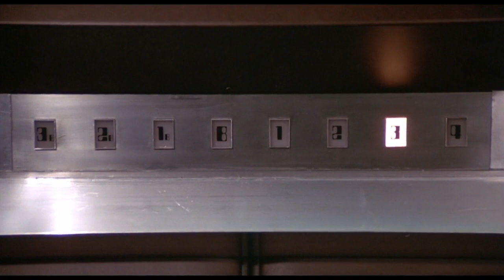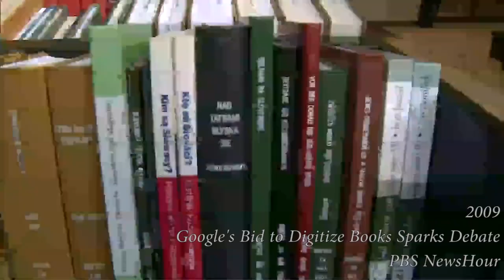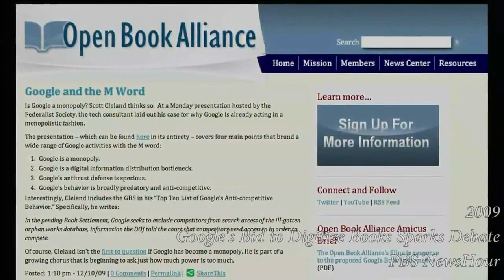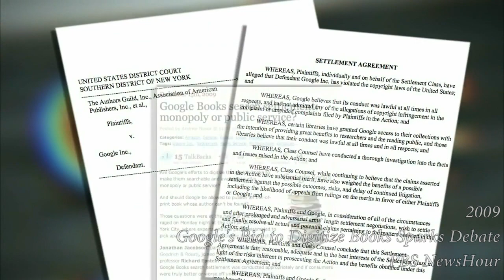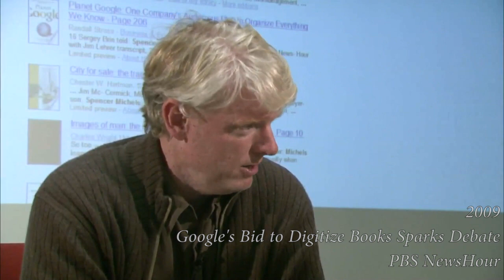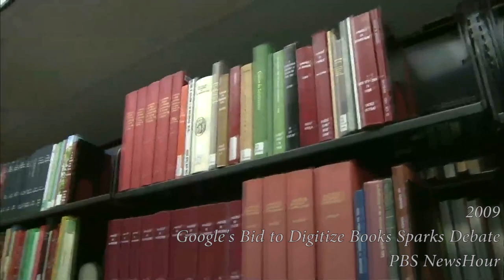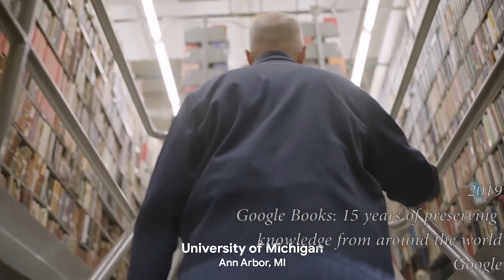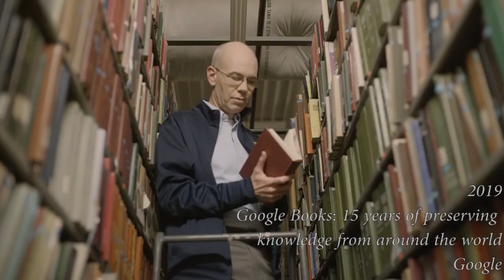Rollerball (1975) Predicted the Future